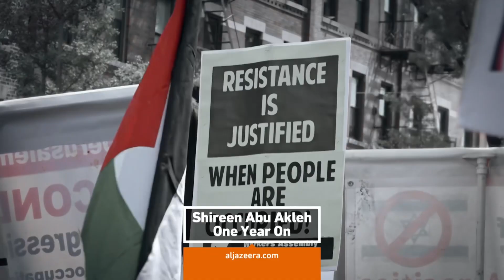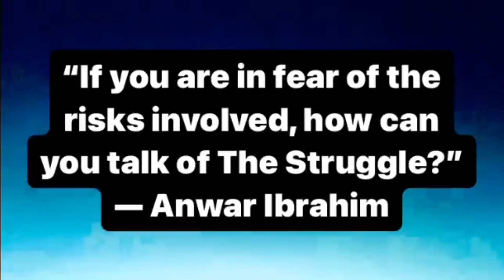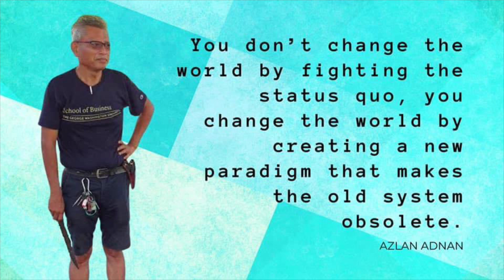SHIREEN ABU AKLEH | ONE YEAR ON | Azlan Adnan | 11 May 2023 | 3-min version in high resolution (4K)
SHIREEN ABU AKLEH | ONE YEAR ON | Azlan Adnan | 11 May 2023 | 3-minute version in high resolution (4K)

Azlan Adnan talks of the Struggle for Freedom from Oppression. It is a cause the Green Party of Malaysia supports. Shireen Abu Akleh reported on The Struggle of the Palestinians for Freedom from Oppression at great personal risk to herself and her crew. One year ago today, Shireen paid the ultimate price.

“You do not change the world by fighting the status quo, you change the world by creating a new paradigm that makes the old system obsolete.”
— Azlan Adnan

See also my poem:

Twenty years ago, when the Americans invaded Iraq, I wrote a poem on the human toll of such a violent act of unprovoked aggression, that was subsequently recited at the MERCY Malaysia annual fund-raising dinner by Adibah Noor and raised $14,000.

Just Before You Sleep Tonight...
Kuala Lumpur, March 21, 2003
by Azlan Adnan

Snug and cozy in your warm bed,
After a hot and satisfying dinner,
With a roof over your head

Do give a ray of hope and spare a prayer
To those unwitting Victims of War,
Who have fled their homes in panic and fear:
Internally Displaced People and Refugees

For they shall be sleeping far from home,
Without a meal in their aching bellies,
Under the open sky, without a roof over their heads,
With the cold winter winds for company

They have spent the day walking for miles,
Bringing only what food and clothes they can carry,
Fleeing their homes, leaving everything behind,
Seeking safety and what remains of human dignity.